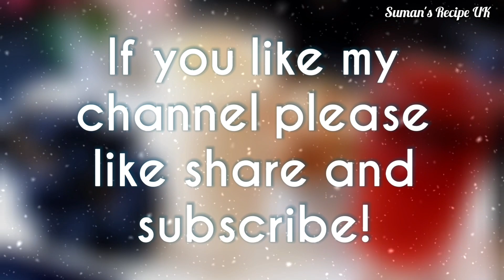RESTAURANT/DHABA Style Tomato Onion Chutney Recipe tomato_Onion_chutney #sumanrecipeuk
HELLO EVERYONE!
IN THIS VIDEO SHOWN HOW TO MAKE RESTAURANT OR DHABA STYLE  TOMATO AND ONION CHUTNEY.
IT'S SUPER DELICIOUS  EASY  AND NUTRIENT.

I HOPE YOU WILL FIND IT CONVENIENT FOR ENJOYABLE.